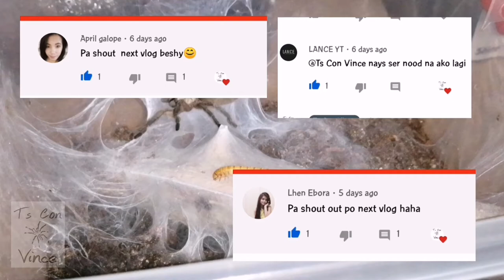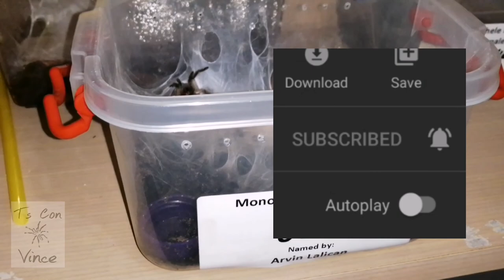Rare sighting of Rinko | M. Balfouri feeding GONE WILD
VLOG#27: It's a rare occasion toi find Rinko, my Monocentropus Balfouri juvenile female, out of her burrow. So I took a feeder and tried to steal a clip of her devouring prey. Watch in this video how it WENT WILD

Please support other Pinoy Exotic Pets Vloggers

TsConVince Tarantula Collection

1. Acanthoscurria Geniculata
Brazilian White Knee Tarantula
(Matured Female)
2. Neoholothele Incei Gold
Trinidad Olive Tarantula -Gold
(Matured Female)
3. Neoholothele Incei Standard
Trinidad Olive Tarantula
(Matured Female)
4. Monocentropus Balfouri
Socotra Blue Baboon Tarantula
(Juvenile Female x 1; Spiderling x 5)
5. Psalmopoeus Cambridgei
Trinidad Chevron Tarantula (Spiderling)
6. Psalmopoeus Irminia
Venezuelan Sun Tiger Tarantula (Spiderling)
7. Poecilotheria Striata
Ornamental Tarantula (Spiderling)
8. Poecilotheria Metalica
Gooty Shaphire Ornament Tarantula
(Spiderling)
9. Ephobus Murinus
Skeleton Tarantula (Spiderling)
10. Grammastola Pulchra
Brazilian Black Tarantula (Juvenile)
11. Grammastola Pulchripes
Chaco Golden Knee Tarantula (Spiderling)
12. Phormictopus Auratus
Cuban Bronze Tarantula (Spiderling)
13. Phormictopus Atrichromatus (Spiderling)
14. Harpactira Pulchripes
Golden Blue Leg Baboon Tarantula (Juvenile)
15. Haplocosmia Himalayana
Himalayan Earth Tiger Tarantula (Spiderling)
16. Tliltocatl Vagans
Mexican Red Rump Tarantula (Spiderling)
17. Tliltocatl Albopilosum
Nicaraguan Curly Hair Tarantula (Spiderling)
18. Lyrognathus Giannisposatoi (Spiderling)
19. Lasiodora Parahybana
Brazilian Salmon Pink Tarantula (Spiderling)
20. Pseudhapalopus sp. Blue S (sling)
21. Acanthascuria Balcozna c Sternalis (sling)